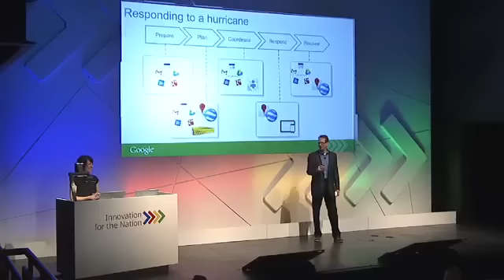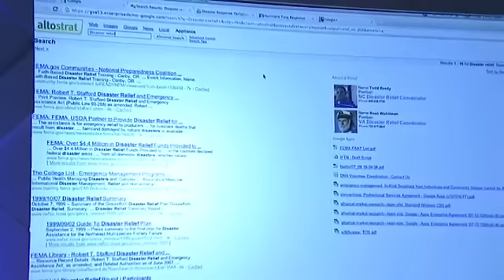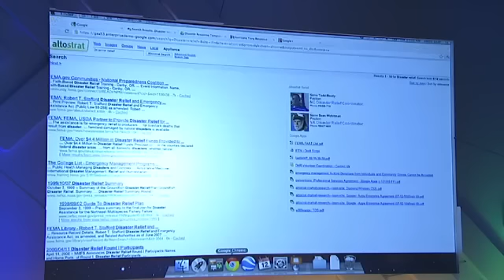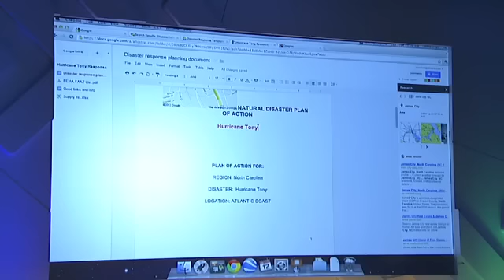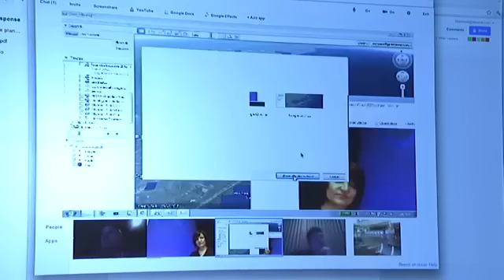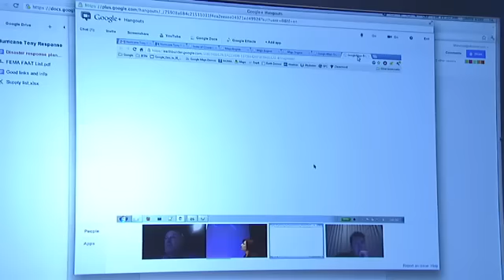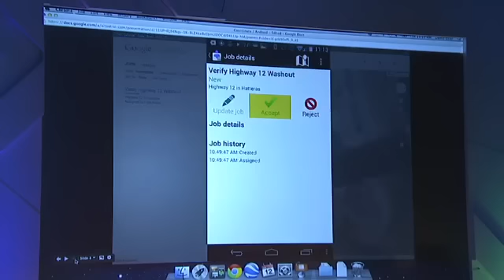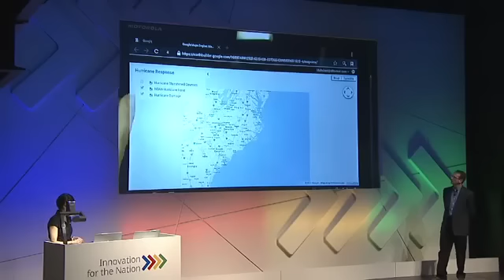The Future of Work